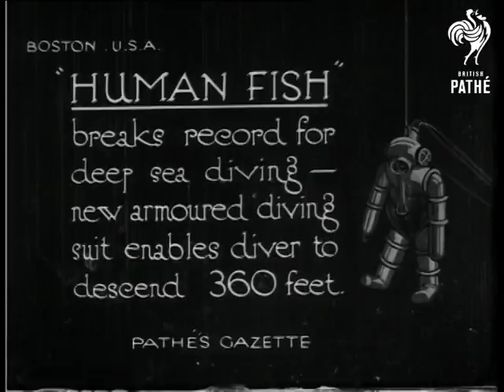Human Fish Deep Sea Diving Record Aka Deep Sea Diving (1920)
Deep sea diving in Boston Massachusetts, United States of America. Full titles read: "HUMAN FISH - breaks record for deep sea diving - new armoured diving suit enables diver to descend 360 feet."

M/S Scene on the deck of a ship. Crewmen surround the deep sea diver as he prepares to go overboard. He is wearing a ridiculously designed swimsuit imaginable, ( it looks like some kind of alien from a 50's B-movie!) the suit is of metal construction and is incredibly clumsy  and heavy looking.

C/U The Helmet is put into place over the diver and attached to the suit with large bolts. M/S Some amusing scenes follow, the crewmen attach the diver onto a winch and hoist him off the deck. M/S He is lowered tentatively to the surface of the water. He is lowered right down until his head is completely submerged, before being pulled back to safety.
 FILM ID:204.1